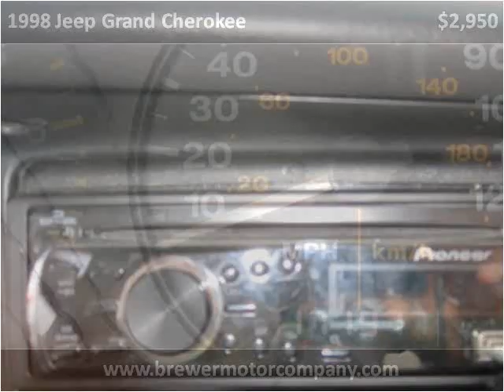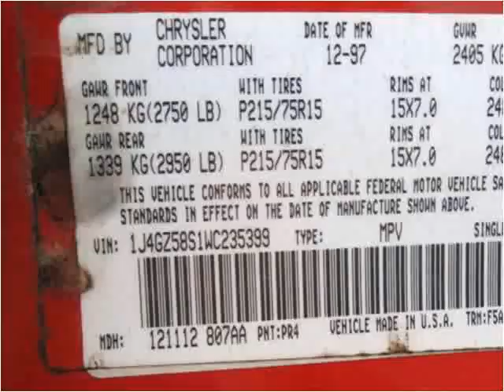1998 Jeep Grand Cherokee Used Cars Pulaski TN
This 1998 Jeep Grand Cherokee is available from Brewer Motor Company.